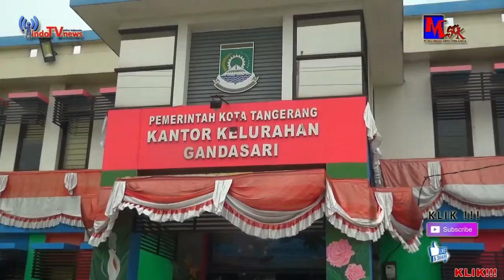FKTS, Verifikasi Kelurahan Gandasari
Tim Forum Kota Tangerang Sehat (FKTS) Kota tangerang kunjungi Kantor kelurahan Gandasari, Pokja, dan juga Kelompok Wanita Tani (KWT) guna memverifikasi Kota Sehat tingkat Kota Tangerang yang di koordinir HARRY KRISMAHADI, koordinator tatanan pariwisata bersama dinas terkait seperti dinas lingkungan hidup dan dinas kesehatan, rabu (28/8/19).